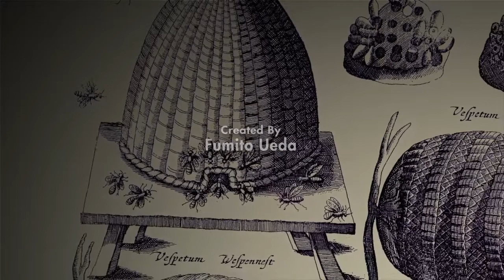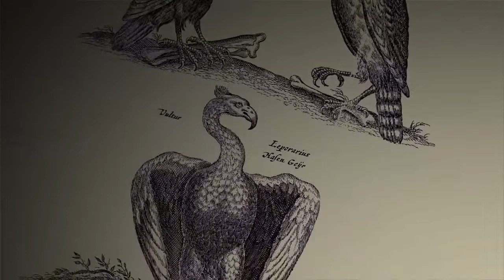THE LAST GUARDIAN : Let's play #1 Trop mignon se Trico ❤♥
Bienvenue sur ce nouveau Let's Play #1 donc on va attaquer The last guardian
Ça fait très plaisir de fait se let's play avec vous et que ça vous plaira ?

Si tu veut t'abonné C'est Gratuit Les Chaîne sont 👇 Allé bisou ❤

Et Activé toujours la 🔔 Pour être au courant des
Prochaine vidéo (Allais j'y vais bye bye ✌)

Chaîne YouTube des Copains